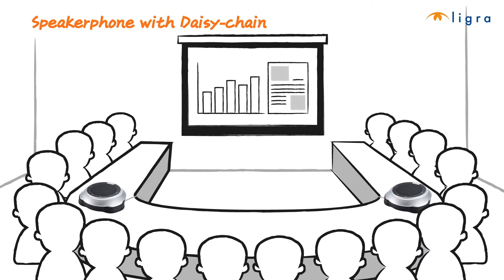VC520 USB Sistema All in One di conferenza audio-video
"La fotocamera è una star performer: la qualità dell'immagine è eccezionale, con messa a fuoco nitida e contrasto naturale e bilanciamento del colore." - Dave Mitchell